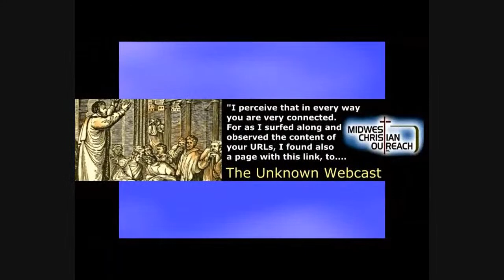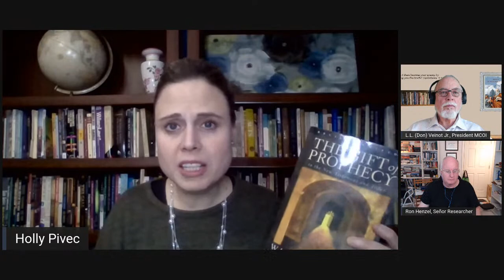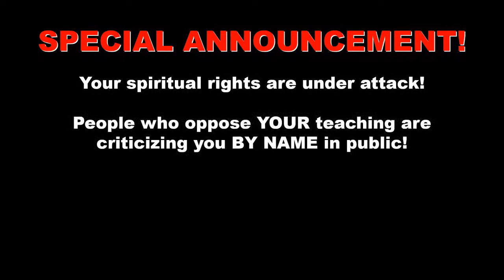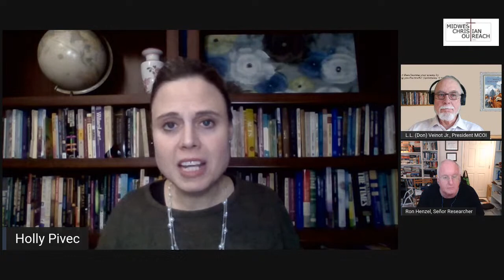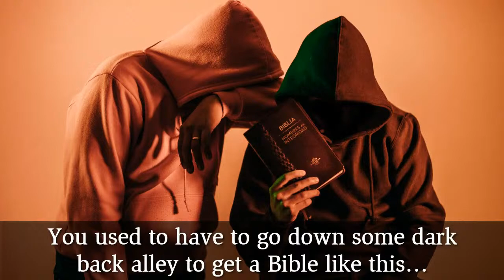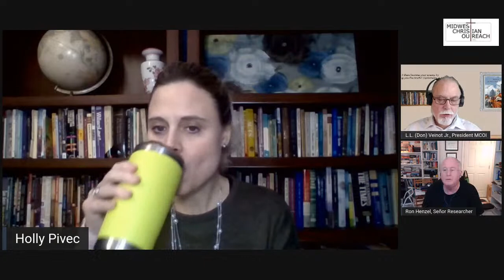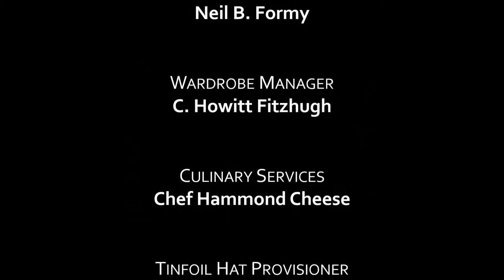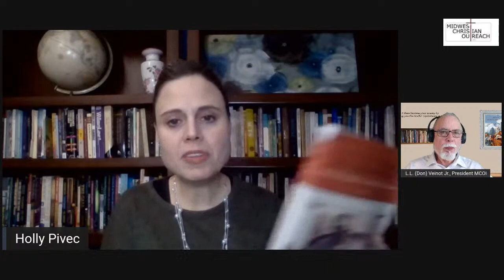“A 2020 Look at the Prophets of NAR” - Holly Pivec -222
Is judging between true and false prophets a matter of their intent rather than their accuracy as Dr. Michael Brown? God laid out the prophet test of 100% accuracy in the Hebrew Scriptures, when did He change it from accuracy to intent? Should the prophets of the New Apostolic Reformation be judged according to the biblical standards for 2020 or has God abandoned accuracy for intent?

“God's Super-Apostles: Encountering the Worldwide Prophets and Apostles Movement”